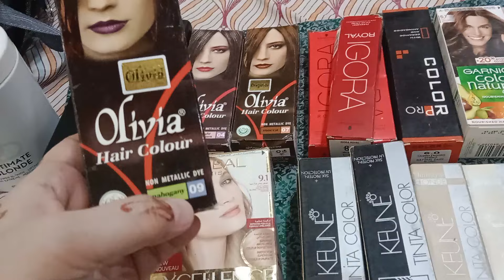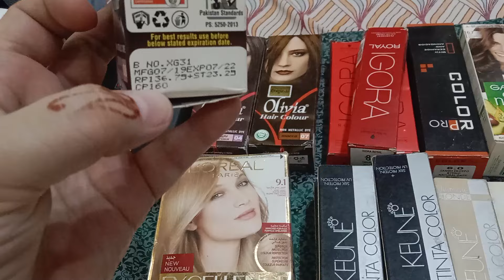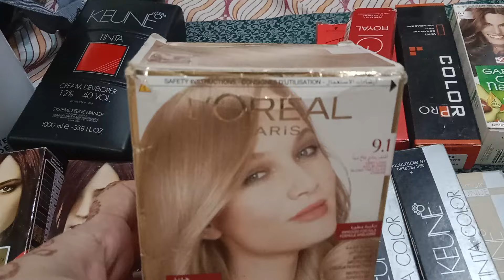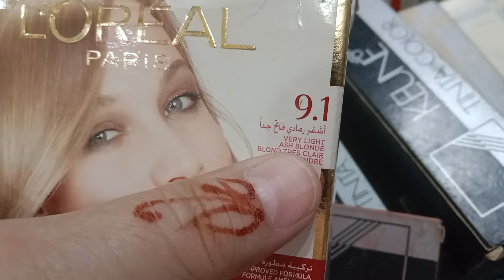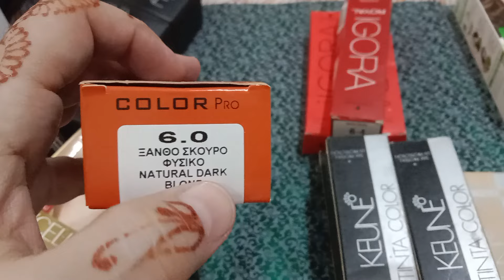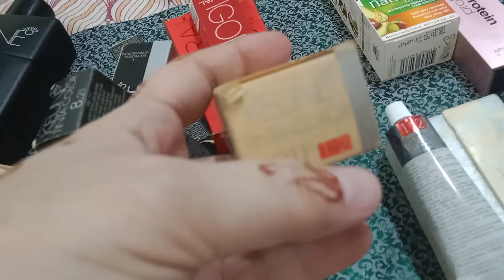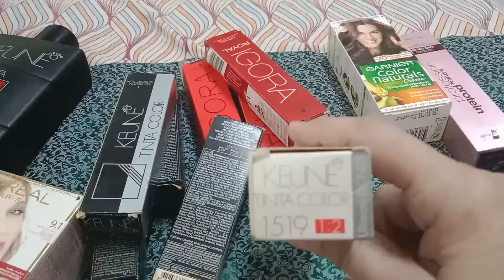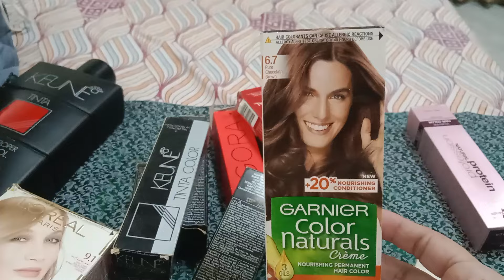L'OREAL PARIS 9.1,EXCELLENCE Cream ✅/Hair coloring pages 👈 review Multi Brand Original hair color